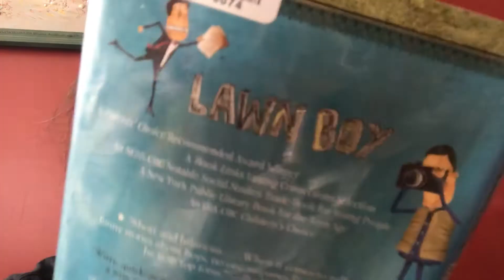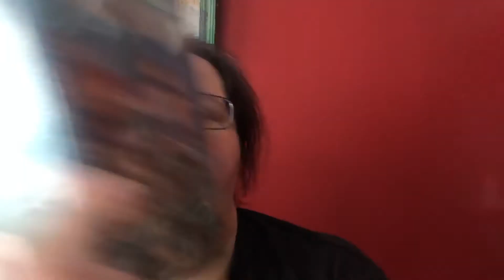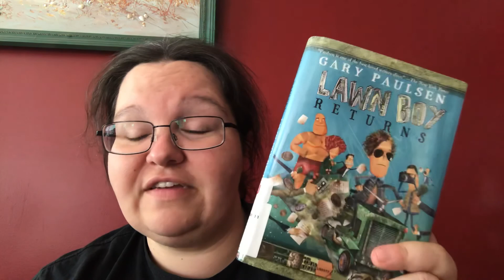Connie Reads: Lawn Boy Returns - ch4